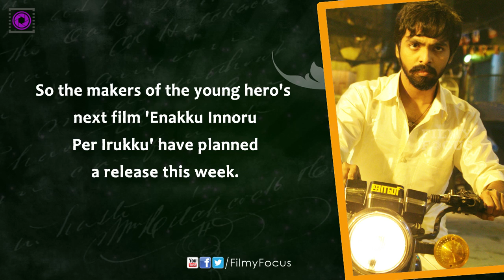"Enakku Innoru Per Irukku" Poster Release This Week | filmyfocus.com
It has been a long time since G.V.Prakash Kumar had a release as an actor. His second film 'Trisha Illana Nayanthara' was released in September last year. So the makers of the young hero's next film 'Enakku Innoru Per Irukku' have planned a release this week.